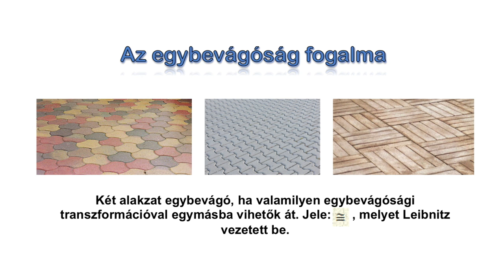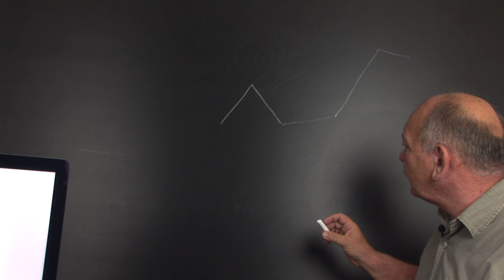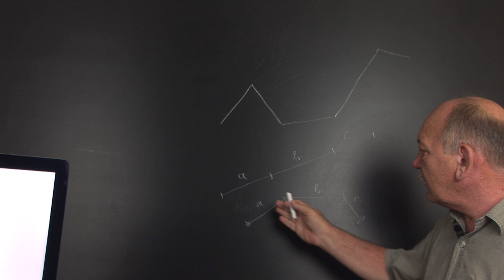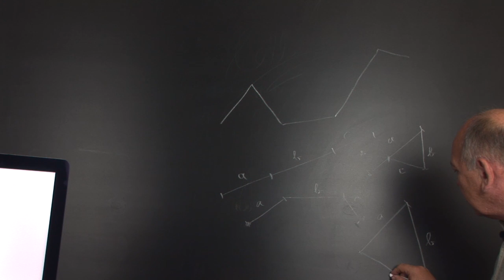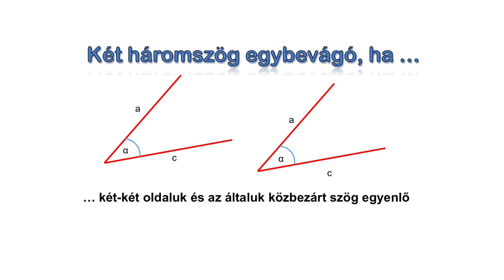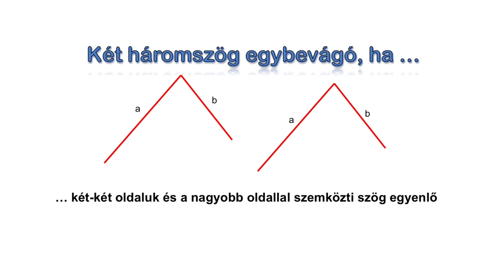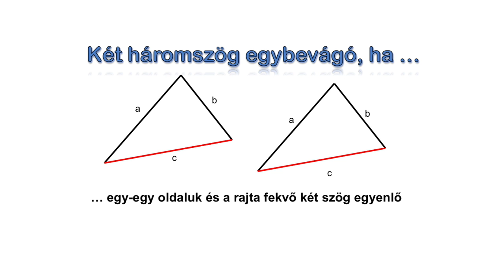A háromszögek egybevágóságának alapesetei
Háromszögek egybevágóságának alapesetei

Bebizonyítható, hogy két háromszög közül az egyik a másikba távolságtartó transzformációval átvihető, azaz a két háromszög egybevágó, ha rájuk a következő feltételek egyike teljesül:

a) oldalaik hossza páronként egyenlő;

b) két-két oldaluk hossza páronként egyenlő, és az ezek által bezárt szögek egyenlők;

c) egy-egy oldaluk hossza és a rajtuk fekvő két szögük páronként egyenlő;

d) két-két oldaluk hossza páronként egyenlő, és a két-két oldal közül a hosszabbal szemközti szögek egyenlők.

Ha ezek közül egy feltétel teljesül, akkor a háromszög minden megfelelő adata egyenlő, tehát a többi feltétel is teljesül.